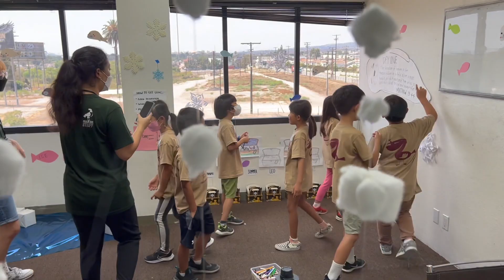Ark Explorers Cornerstone Church VBS 2022